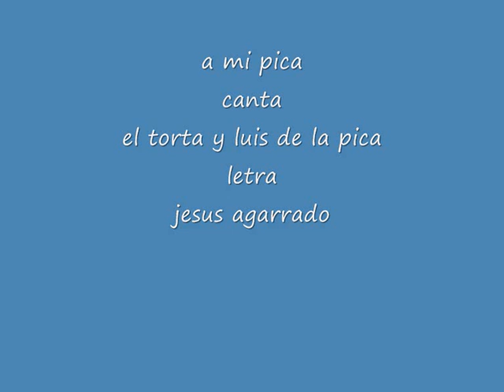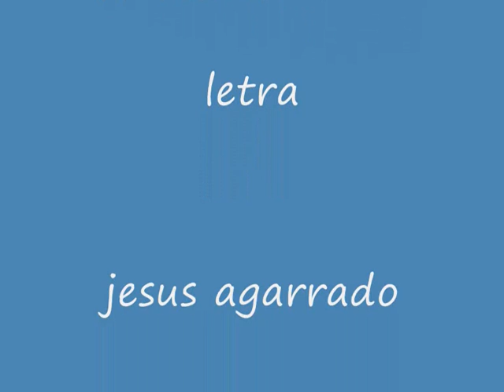Video a Luis de la Pica y el Torta, inédito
Tema compuesto por Jesús Agarrado e interpretado por El Torta y Luis de la Pica